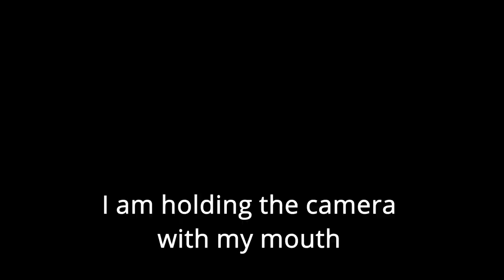DIY Wooden Canoe Day Trip | Cooking Big Breakfast | Free Canoe Plan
Had fun paddling this DIY canoe. Me and my girl spent whole day on the lake. After paddling for more than 2 hours, we stopped and cook a late big breakfast or brunch. We took a nap / sleep and took off again towards the river mouth. We both saw the biggest eel we ever seen. Paddling in the reeds was fun. We then stop for tea. I had a 3-in-1 coffee and my wife had black coffee. We brought some Chinese new year cookies. Kuih kapit or love letters and some Penang Tau Sar Piah / Tambun Biscuits / Tau Sar Pneah. We had fun talking and laughing while enjoying the cool breeze. The reflections of the blue sky on the lake was stunning.
As usual we were stormed with interested and curios people. Particularly this family of the son, dad, mom and grandpa. There were so interested in the canoe.

I built this Plywood/Wooden Canadian Touring Canoe in 2015. I started the "do it yourself" D.I.Y project on Christmas day of 2015. Completed most of it during the year-end holiday. I completed the touring canoe within 6 weeks.  I did not use any power tools. I used a hammer, a handsaw, wood files, a hand drill, and lots and lots of sandpapers. I did not record any of the building processes as I never thought of making a YouTube channel. But I just built a wooden SUP and I will share the video soon. I enjoyed every moment I spent working on the canoe. DIY Plywood Canoe. DIY Canoe.

I built the canoe based on a free plan by JEM. Take a look at the plan on how to build a stitch and glue a plywood canoe. Watercraft

Started with cutting the plywood according to plan, stitched the panels together, and glue the seam gaps between the stitches. This canoe is fully fibre glassed inside and outside. Therefore it is fully waterproof.
I did not follow the plan 100%. For example, I did not add any ribs. I use 4mm structural non-marine hardwood plywood. Therefore it is very rigid and strong. It is quite heavy but I can carry it by myself. Not for long though. The total weight is 38kg.

I have spent numerous hours on the canoe. Numerous occasions of the whole day paddling, onboard cooking, eating, fishing, or just relaxing.
It was extremely fun doing the cooking onboard the canoe.

I had a good time.